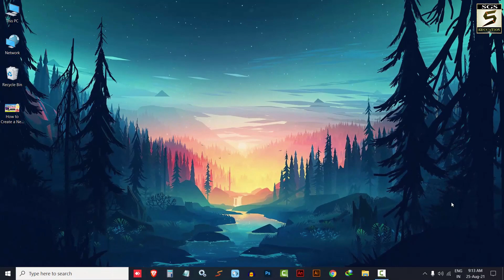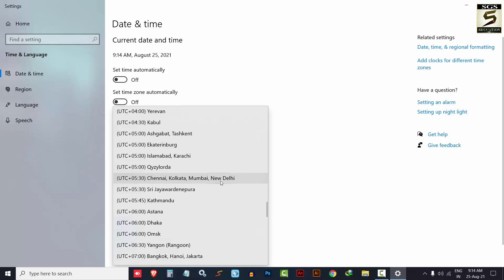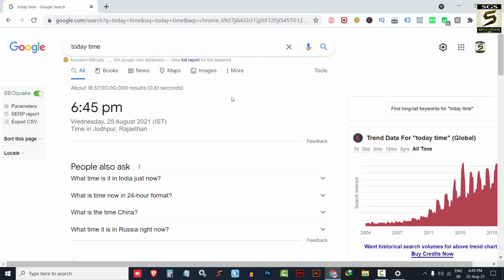कंप्यूटर में Date & Time को सेट करना सीखे | How To Fix Date and Time Error On Computer |Time Problem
Date And Time Problem In Computer | Computer Me Time Kaise Sahi Kare | Computer Me Date And Time Kaise Set Kare | How To Fix Date And Time On Computer Permanently | How To Change Date And Time In Windows 10 | Computer And Laptop Me Date And Time Kaise Set Kare - नमस्ते दोस्तों, आपका बहुत बहुत स्वागत हैं इस विडियो में बताया गया हैं कंप्यूटर में Date And Time को Fix कैसे करते हैं ! अगर कंप्यूटर या लैपटॉप में टाइम और डेट गलत बता रहा हैं तो सही करना इस विडियो में बताया गया हैं आप विडियो को पूरा देखे और लाइक और शेयर जरुर करे! धन्यवाद

Topic Coverd: How To Fix Clock Error on Computer And Laptop,How To Solve Your Clock Is Ahead / Your Clock Is Behind Error,Your Clock is Ahead,Your Clock is Behind,Clock Error in Computer,Date and Time Setting on Computer, Date And Time Problem In Windows 10